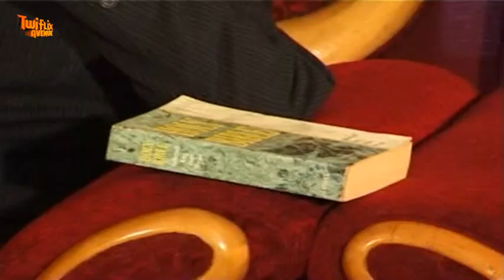OWO BUSEA 2 - KUMAWOOD GHANA TWI MOVIE - GHANAIAN MOVIES